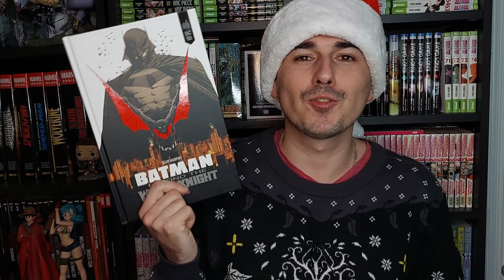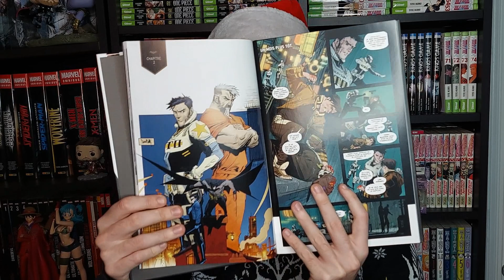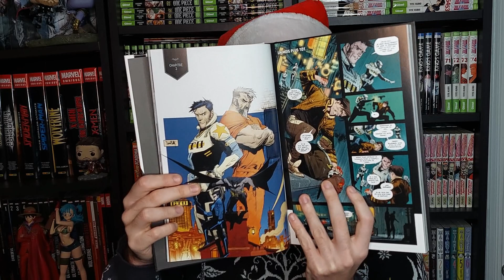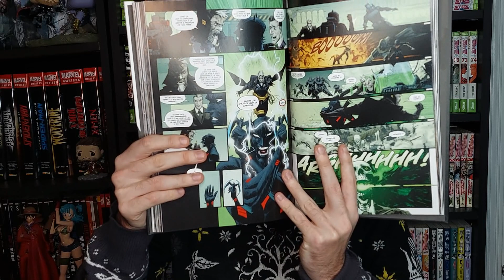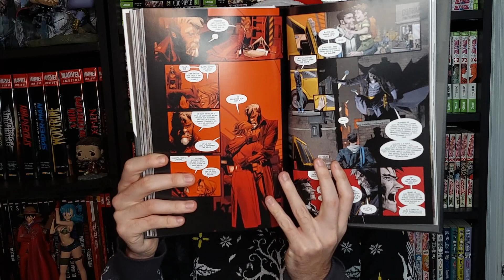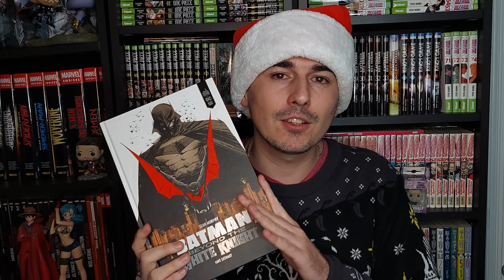BATMAN BEYOND THE WHITE KNIGHT Calendrier de l'avent 2023 Jour 22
J'espère que la vidéo vous plaira et si vous voulez me soutenir voici le lien Utip si cela vous fait plaisir d'aider la chaine :